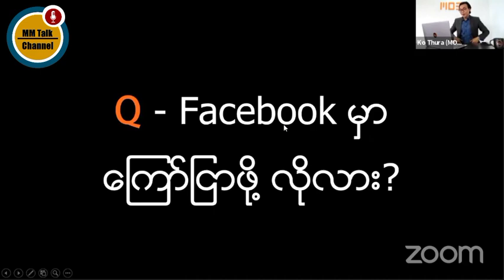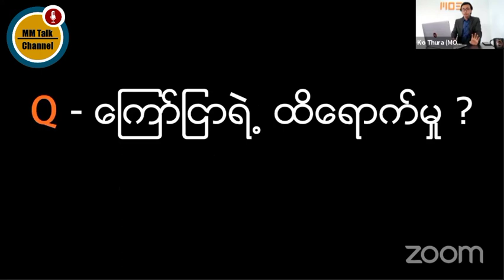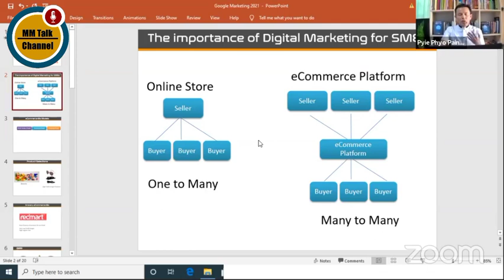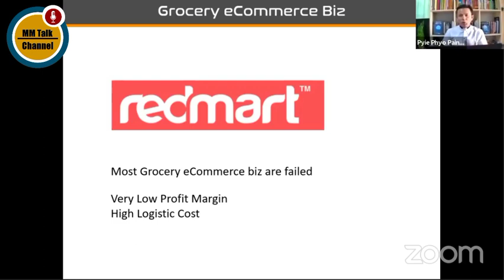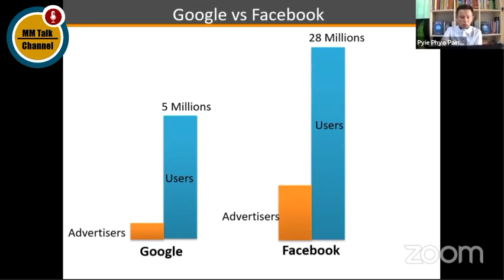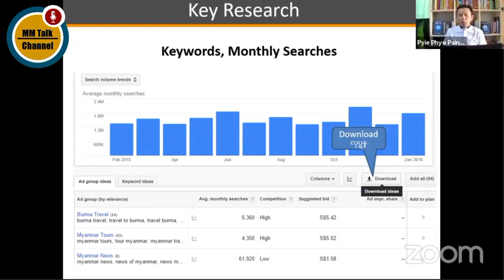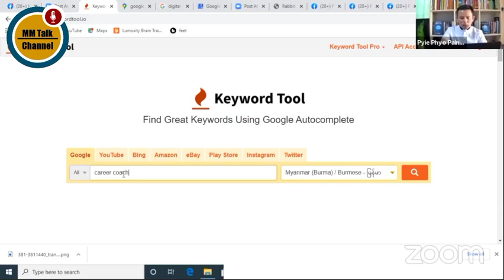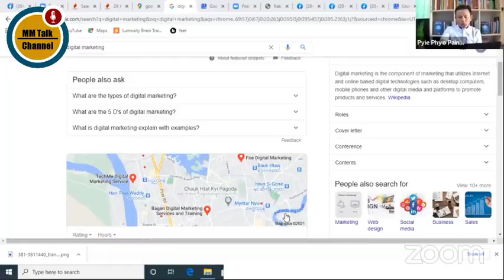Digital Marketing and Facebook Marketing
မြန်မာနိုင်ငံ အသိပညာရှင်၊ အတတ်ပညာရှင်များ၊ စာပေပညာရှင်များ၊ လုပ်ငန်းရှင်များ နှင့် ခေါင်းဆောင်များ၏ ဟောပြောမှုများ၊ စကားသံများ၊ အသိပညာများ၊ ဆွေးနွေးမျှဝေများကို စုစည်းတင်ပေးသွားမှာဖြစ်ပါတယ်။

မြန်မာနိုင်ငံတဝန်းလုံးမှာရှိတဲ့ ဟောပြောမှု ပညာရှင်များအားလုံးကို ယခု Channel လေးဖြင့် ဂုဏ်ပြုလိုက်ရပါ၏။ ဆရာ၊ ဆရာမများ အားလုံးကျန်းမာချမ်းသာ အသိပညာများ တိုးပွားမျှဝေပေးနိုင်ကြပါစေ...